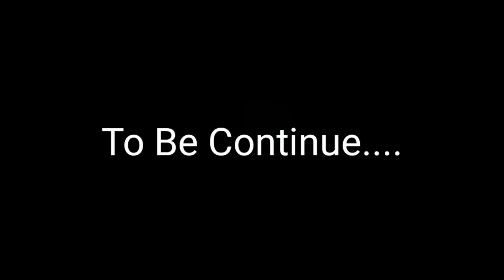How to Recover Hacked Youtube Channel | Cooking with Shabana | Technical Tanveer Asghar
About this video:
1. youtube channel hacked
2. how i got my hacked channel back
3. How to get back youtube channel
4. Recover hacked youtube channel
5. How to recover youtube channel
6. How to back hacked youtube channel
7. how to recover hijacked youtube channel
8. how to recover youtube channel from hacker
9. my youtube channel hacked how to recover
10. Hack youtube channel wapas kaise kare
11. what to do when your youtube account is hacked
12. ow to recover a hacked youtube account
cooking with shabana
13. Tanveer bhai,help cooking shabana channel
14. Talk to shabana sister and Technical tanveer asghar
15. cooking channel hacked
16. Meet up with shabana and meet up with tanveer bhai
17. tanveer bhai meet up snd how cooking with shabana channel recovered
18. Cooking with shabana channel waps
19. how to recover youtube channel,how to recover youtube channel by technical tanveer asghar
20. Thanks you tanveer asghar
21. Top pakistani youtuber channel hacked
22. How to recover hack channel cooking with shabana new video